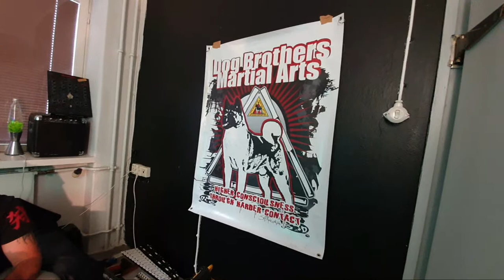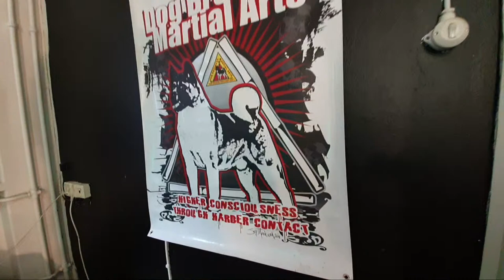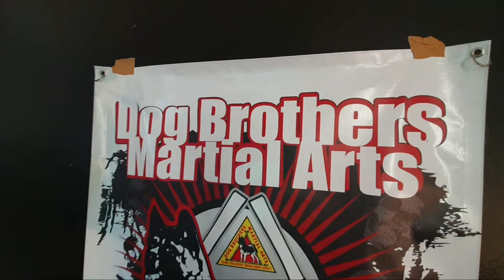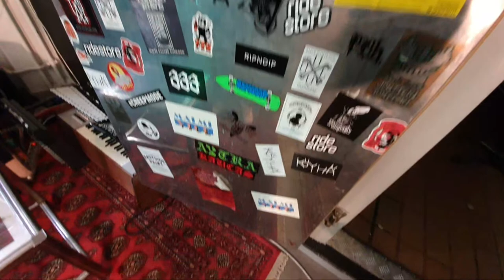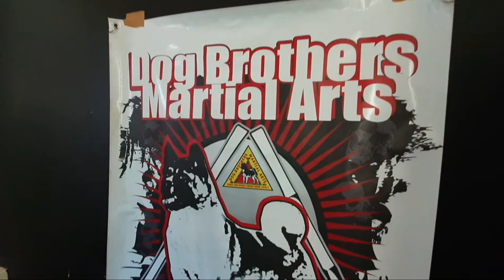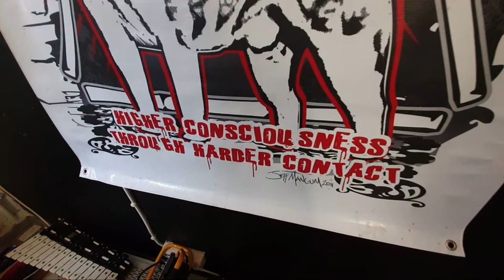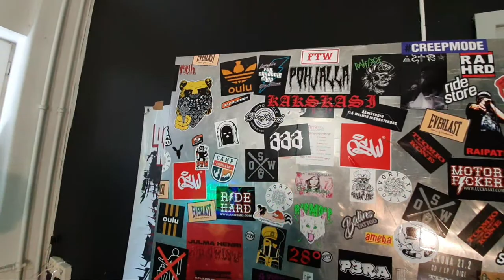Julma-Henri ja Ystävät #8 Salaliitot, Mikko Tähti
Kahdeksannessa jaksossa Julma Henri, Ex-Steen1 salaliittoteoriitikko Seppo Lampela ja räppäri Mikko Tähti sukeltavat salaliittojen maailmaan ja selvittävät JFK:n murhan. Mikä on Military industrial complex? Kuka on Eisenhower? Deep state? 👀 Julma Henri & Ystävät show, kahdesti kuukaudessa ilmestyvä asiaohjelma, jossa räppäri @JulmaHenri ja kirjailija Seppo Lampela (ent. STEEN1) keskustelevat musiikista, kokemuksistaan ja ajankohtaisista aiheista. Mediapäällikkönä Pena.